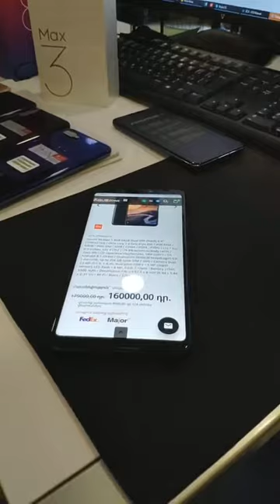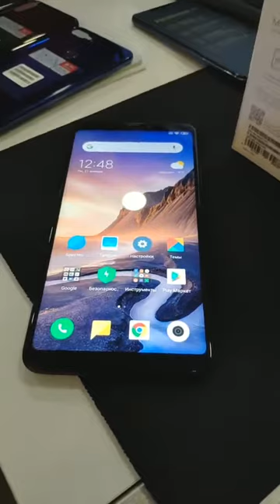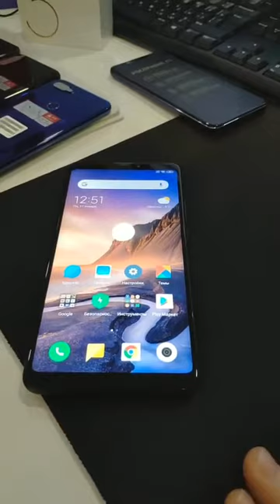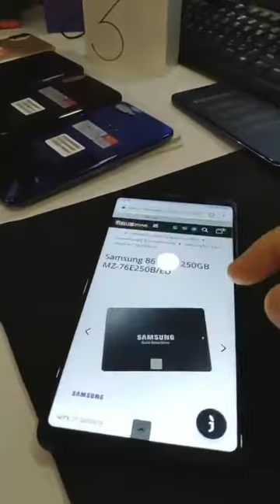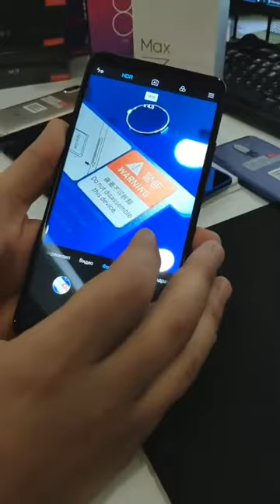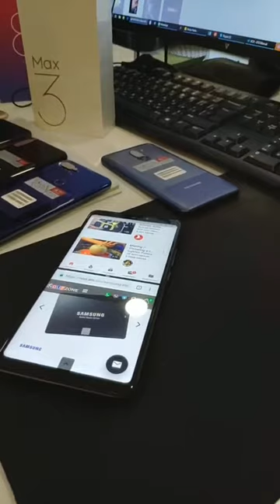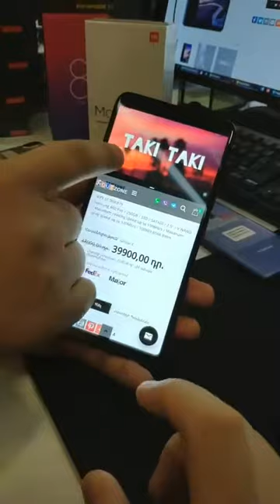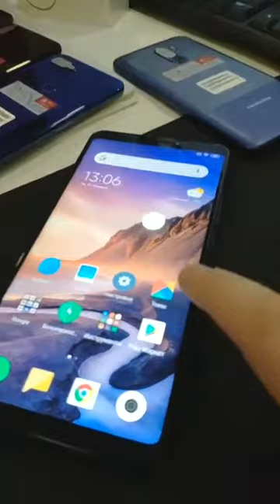XIAOMI MI MAX 3 LIVE` ՄԵԾ, ՀԶՈՐ և արդեն ԶԵՂՉՎԱԾ, ԴԻՏԵՔ ՎԻԴԵՈՆ (Session I)